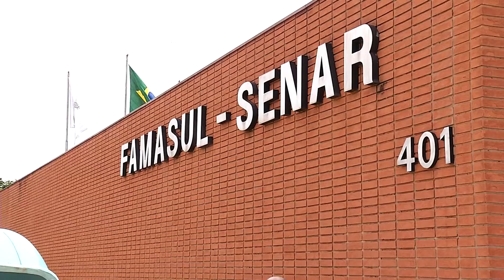Governo estadual concede incentivo fiscal a pecuaristas pantaneiros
Há séculos, a criação de gado existe no Pantanal sem prejudicá-lo, e por causa desta convivência pacífica é que o turismo contemplativo atraí cada vez mais gente. E para reforçar esta parceria, o Governo do Estado lançou nesta terça-feira (26) um programa de incentivos fiscais aos pecuaristas pantaneiros.